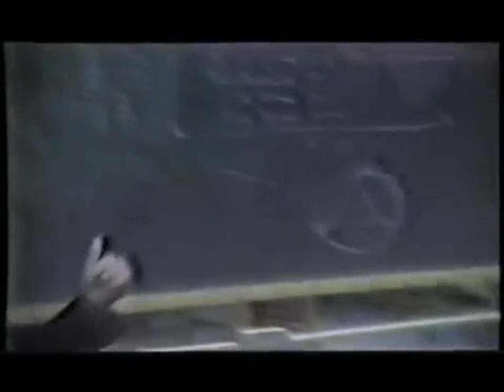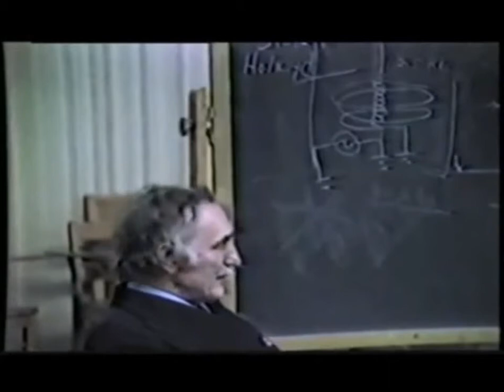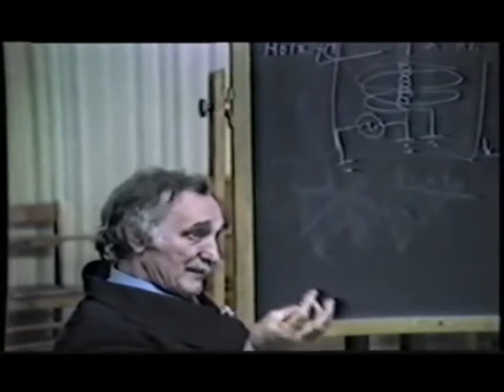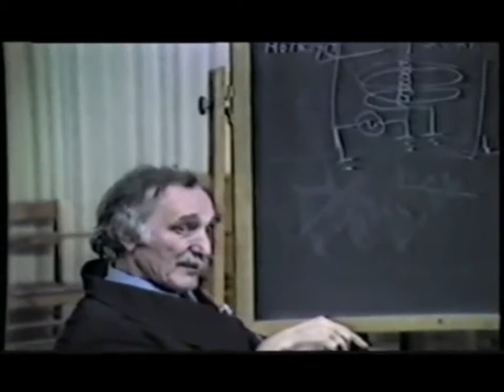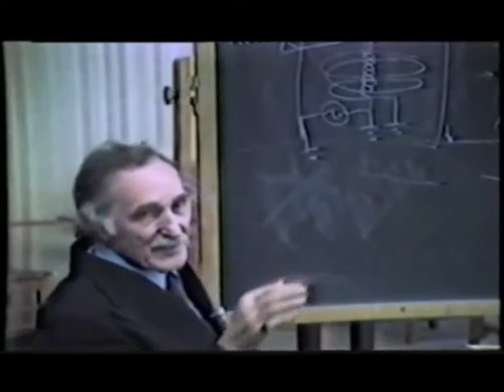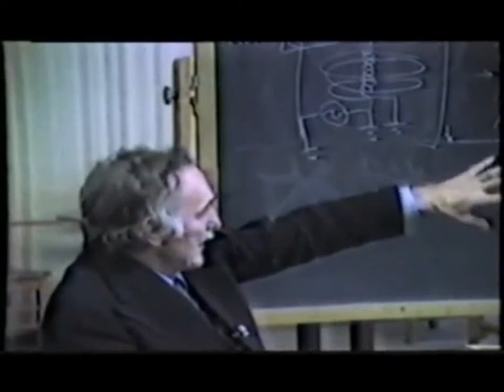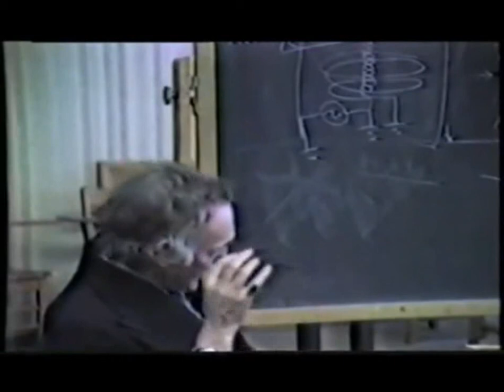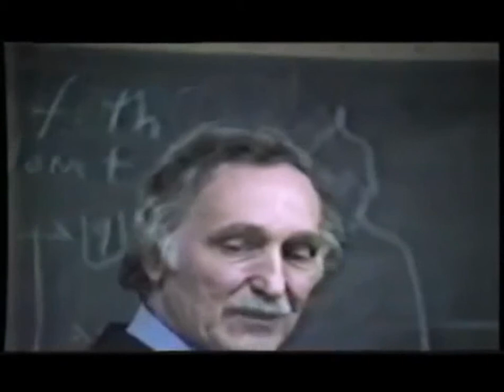He really knew Tesla?!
Tesla deserves his due credit!

Our partners @ Etsy